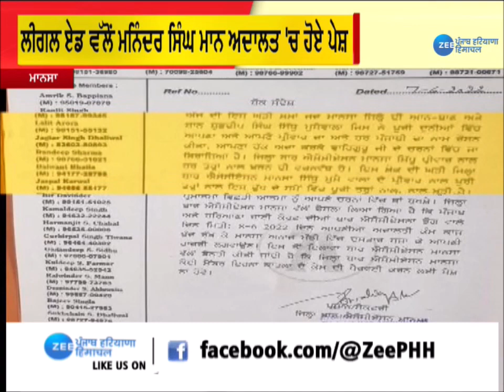Mansa Bar Association ਦਾ ਵੱਡਾ ਫੈਸਲਾ ਮੂਸੇਵਾਲਾ ਦੇ ਮੁਲਜ਼ਮਾਂ ਦਾ ਕੋਈ ਵਕੀਲ ਕੇਸ ਨਹੀਂ ਲੜੇਗਾ | ZeePHH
ਮਾਨਸਾ ਬਾਰ ਐਸੋਸੀਏਸ਼ਨ ਦਾ ਵੱਡਾ ਫੈਸਲਾ
ਮੂਸੇਵਾਲਾ ਦੇ ਮੁਲਜ਼ਮਾਂ ਦਾ ਕੋਈ ਵਕੀਲ ਕੇਸ ਨਹੀਂ ਲੜੇਗਾ